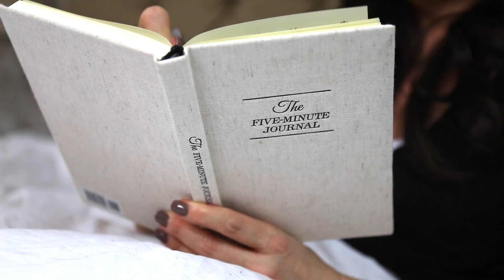Beauty, Life & Style Secrets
Todays little video I share a couple of my little secrets for looking good, and feeling happy.

My main 2 daily essentials are NuSkin Tru Face Essence Ultra & MyLash. Both have really made a big difference to my overall appearance. One...I have better skin, and two my lashes are beautiful, longer and much thicker. The result I look and feel younger than ever!

Here is a little place to get inspiration for looking good!

I mainly photograph models for portfolios by day and I am always sharing my secrets with them, so I taught I'd film a little snippet of my day to share with you.

I am a professional MUA, Session nail technician, fashion stylist and level 3 professional skincare expert. I have brought together all my skills and created a place to visit for images, inspiration and empowerment. Making someone look good and feel incredible has to be the best feeling in the world.

I hope learn something while watching my videos.

Find Me...Come say Hi, follow and get inspired.

Category
People & Blogs
License
Standard YouTube License
SHOW LESS
Category
People & Blogs
License